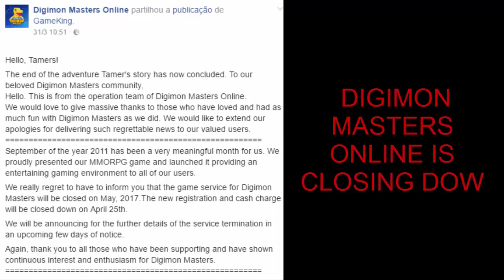Digimon Masters Online CLOSING DOWN on May,2017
Hey Guys
Bad News, seems that the game is closing down(not really suprised with all problems,hacks,bugs & lack of content  in the last months)

Programs(PC)
Camtasia ( Record &  Edit )

Programs(Phone)
Mobizen ( Record )
Camtasia ( Edit )

Music
Youtube Library